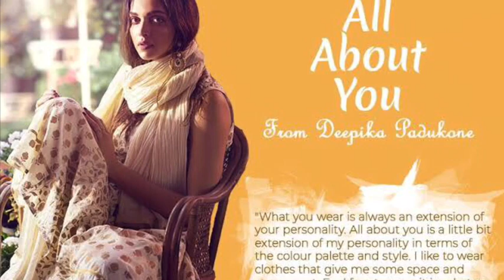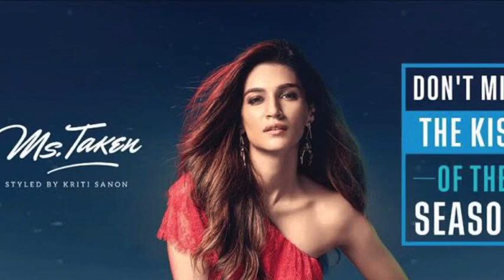TOP 10 FASHION BRANDS OWNED BY BOLLYWOOD CELEBRITIES IN INDIA for NIFT/NID/IIFT/FDDI Entrance Exams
In this video you will get to know about the 10 renowned fashion brands of bollywood celebrities, which is very important for you to know if you want to make your career in fashion or want to increase your knowledge about fashion.
The video includes brands like :-
1. Being human by Salman Khan
2. HRX by Hrithik Roshan
3. All About You by Deepika Padukone
4. Rheson by Sonam & Rhea Kapoor
5. Nush by Anushka Sharma
6. The Label Life by Sussane Khan, Malaika Arora & Bipasha Basu
7. Ms. Taken by Kriti Sanon
8. Skult by Shahid Kapoor
9. Imara by Jacqueline Fernandez
10. Arias by Lara Dutta